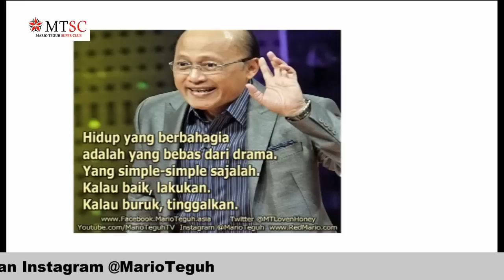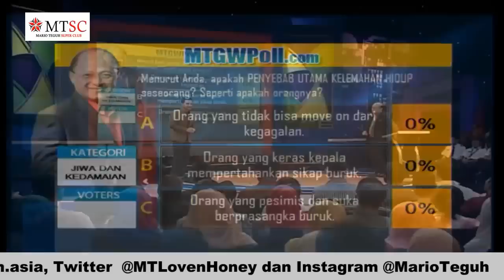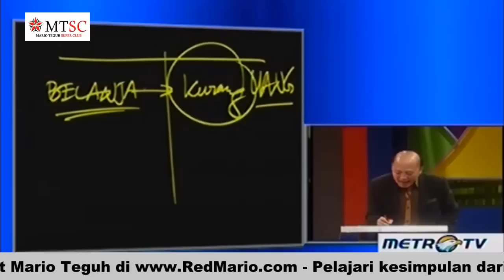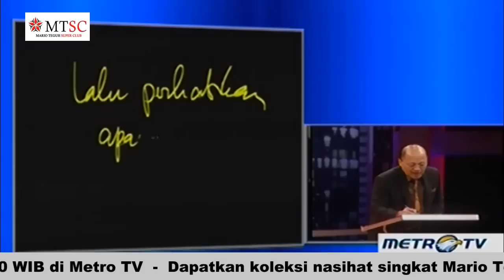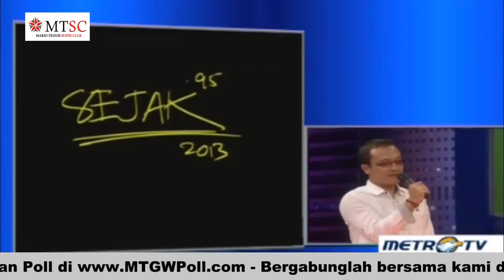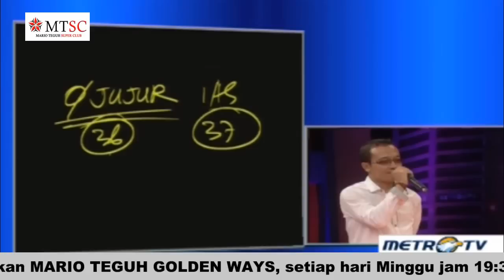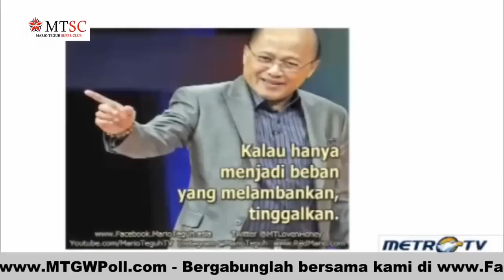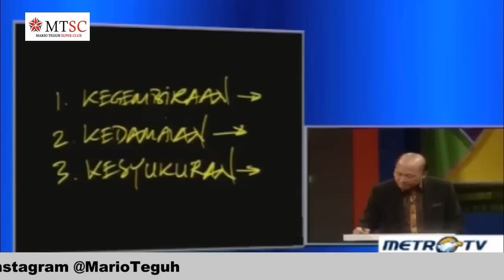Mario Teguh - Salah Setia